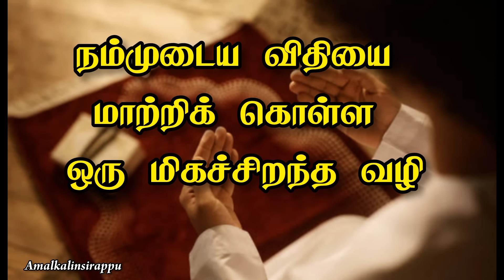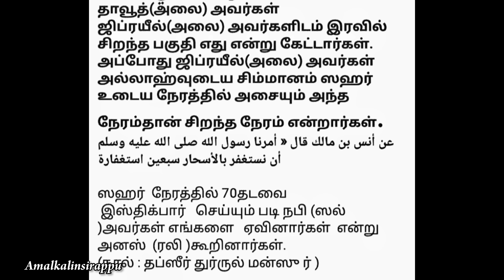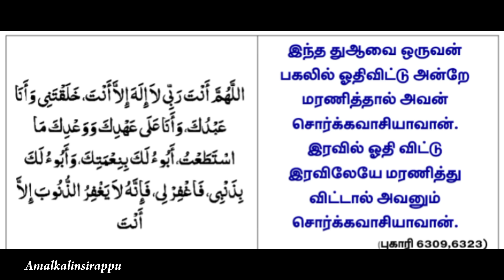தஹஜ்ஜத்தில் ஒரு முறை ஓதுங்கள் உங்கள் விதி மாறும்